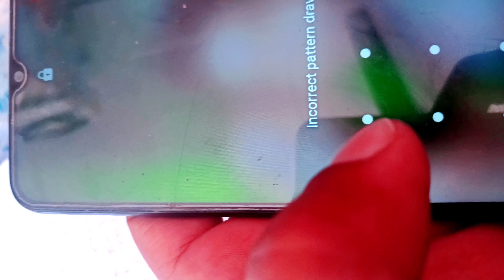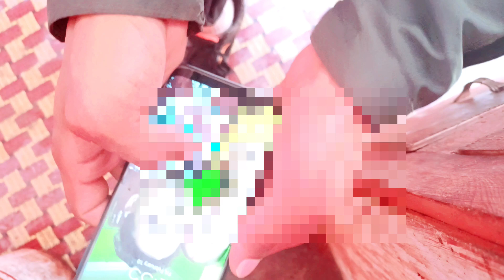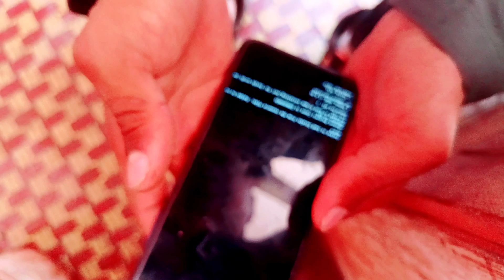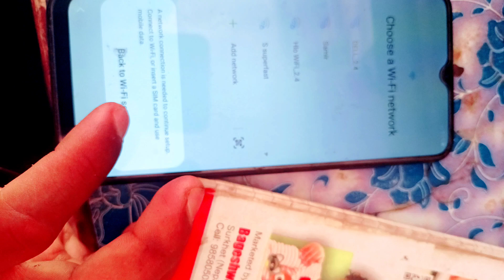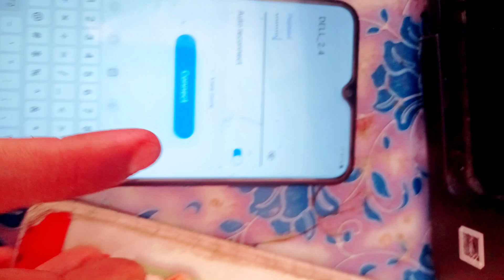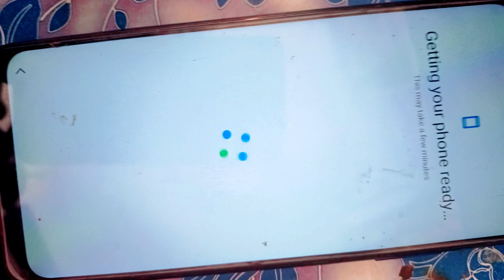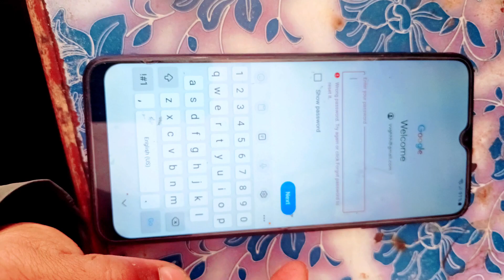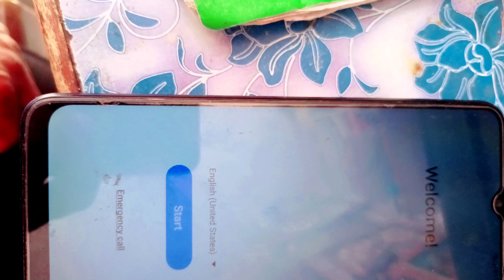Samsung Galaxy A03s Hard Reset | SM-A037F Hard Reset | Samsung A03s Pattern Unlock || Technical Basu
In this video, we'll be discussing how to perform a hard reset on the Samsung A03s. This Samsung A03S hard reset tutorial will show you how to reset your Android phone to the factory settings. This will erase all of your data and settings, and restore your phone to its original condition.

Hard reset no working with locked google account (make sure you know your password before reseting).
1.) Unlock Display Make Some Pattern
2.) Hold On/Off Button, + Volume Down
3.) At black screen switch to On/Off+ Volume UP
4.) When Samsung logo show.Release On/Off and still hold Volume up
5.)Wipe data / Reboot system

HARD RESET DELETE ALL DATA IN DEVICE !!!